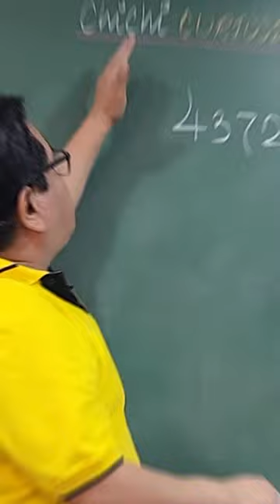¿Cómo hacer más rápido el proceso de multiplicar? 🤔 ¡Apunta esta ChichiCuriosidad!✍